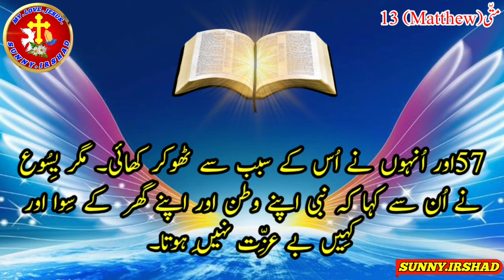Urdu bible study | Matthew Chapter 13 | Bible muqaddas book of Matthew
Urdu bible study | Matthew Chapter 13 | Bible muqaddas book of Matthew | Urdu Bible study | sunnyirshad#Urdubiblestudy#Masihgeet#